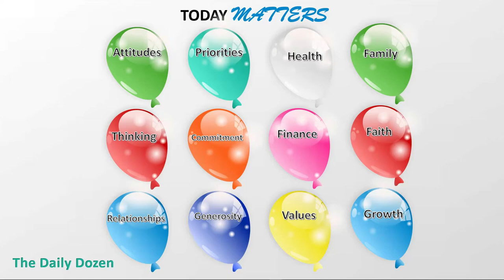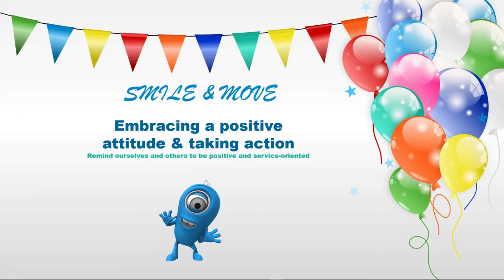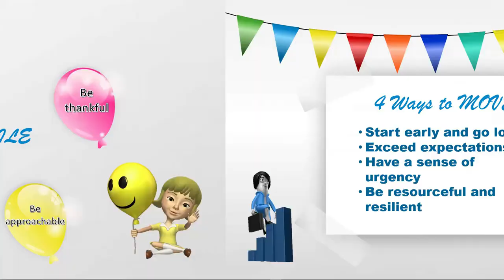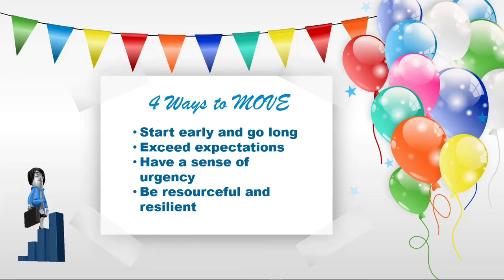Today Matters... Smile & Move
We should always focus on daily habits and learn to smile and move more.

FOUNDER: This information was founded by Dr. Tracie Hines Lashley who is an expert leadership coach, mentor, trainer, and speaker.  The information in videos will contain valuable content and quality.  We seek to transform mindset to drive behaviors that enable valuable results regardless of specialty.